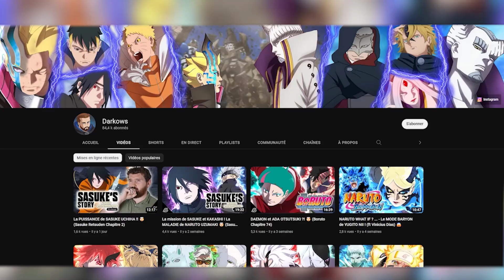LE SECRET sur la PUISSANCE de NARUTO UZUMAKI ! 😨 (Naruto Full Power)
Vous trouverez ci-dessous toutes les informations utile à la vidéo.

Montage de la vidéo 🔁:
► Yagz

▬▬( NOTRE DISCORD 🔁 )▬▬
Lien de notre Discord ! 🔁:

Miniature collaboration 🔁:
► Vinicius Dias :

Illustration de la vidéo 🔁:
► Alex Bocio